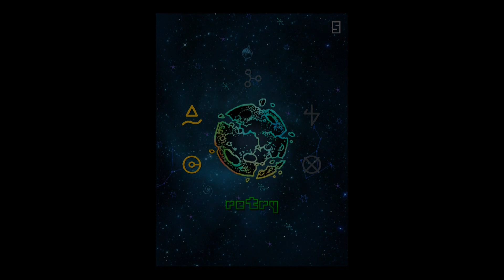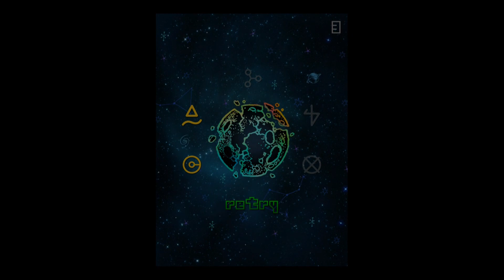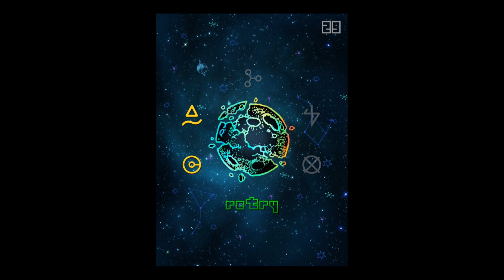Moon Control - Universal - HD Gameplay Trailer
Moon Control by Revolutionary Concepts

100% Free to Play, with no in app purchases! "An absolutely addictive, fast-paced game that can be played many times, that is, if you can even get yourself to stop" - AppAdvice.com
"An intense reflex based game. An addictive and worthy time waster!" - 148Apps.com
"Starts easy then becomes like a dubstep game of Twister!" - My Mom

In space no one can hear you scream, unless of course you're playing Moon Control! Hold your device any which way, swipe to spin, tap the rockets to fire your boosters, and prevent the incoming moon landers from smashing into the surface of the planet! From the warped minds that bought you the multi award-winning iOS classics Gesundheit! & UFO on Tape, with music by wicked chiptunes dj Auxcide, comes a new 'spin' on quick play twitch based mobile gaming.

A frenetic 'endless lander', that drags you by your hair backwards through a swirling galaxy full of hellfire rockets, and where a moments lapse in concentration means your immediate demise!

- flick to spin the planet
- tap on the rockets to slow their descent
- build new bases
- avoid the orbiting asteroid

Easy to learn, impossible to master, 100% arcade insanity!
100% Free to Play!